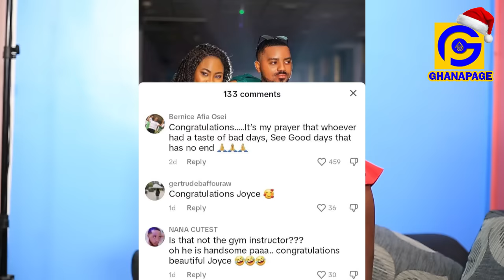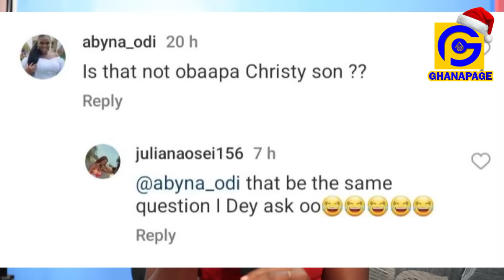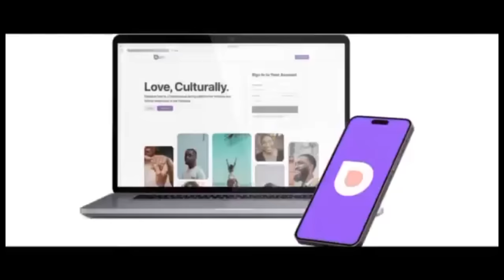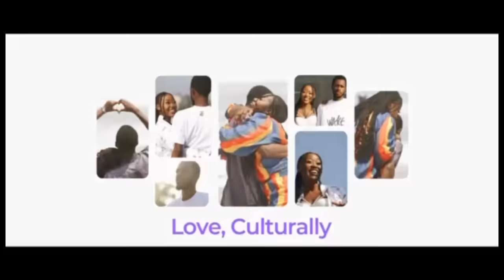Joyce Blessing marries Obaapa Christy's Son? - Save The Date Pictures drop - All you need to know